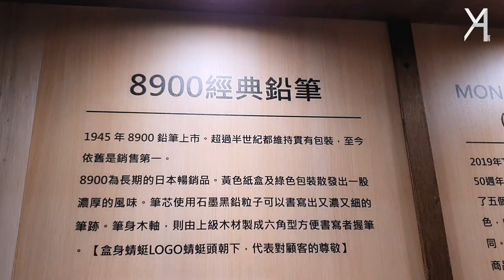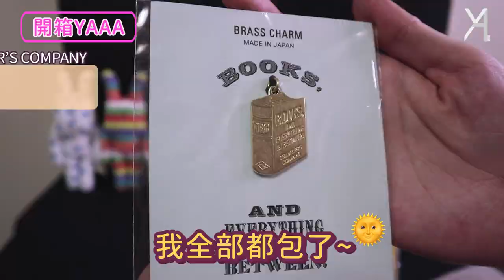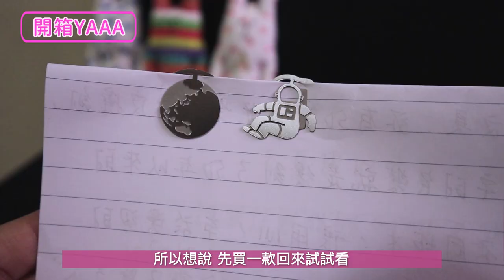【2019理想文具展】像紙做的筆袋!?超方便印章式雙面膠!?奈良大佛祥和大鋼夾!?第三彈繼續買！起！來！｜文具開箱｜Vlog｜YA diary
買起來！！！！！
這次出現了一些連Yuna都覺得方便的神奇文具(難得
也有因應Audrey前陣子出差(應景?
所以買了可愛的蝕刻工藝太空書籤夾！

為了使Yuna度過平和的上班時間，
Audrey也贈與了奈良大佛鋼夾夾夾(回音
有夠平和有夠祥和有夠慈愛(?

究竟還有哪些有趣及實用的文具!?
我們一起來用力地看下去(耶耶耶耶

對於影片中出現的任何東西，有興趣或是疑問的話，歡迎留言詢問！

每周日固定更新影片，鎖定頻道才不會錯過第一手消息(比心

☞後製：Yuna
☞拍攝：Audrey